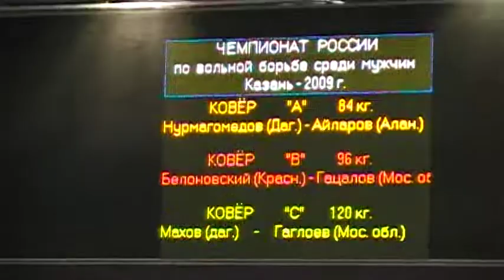120 kg sf Makhov vs Gagloev